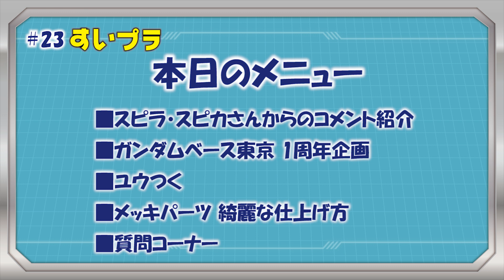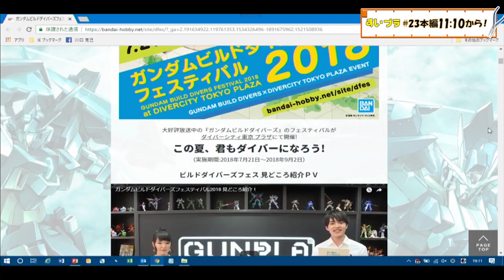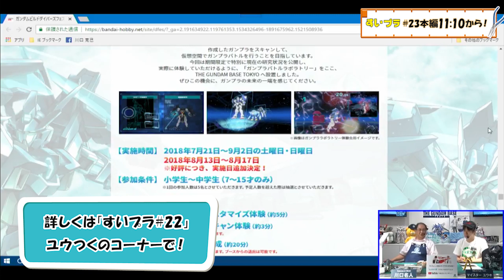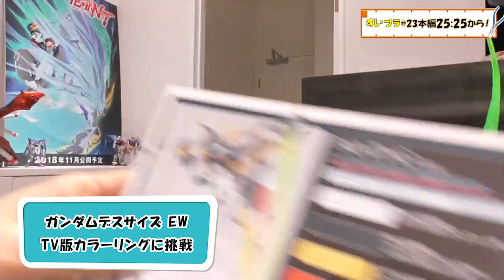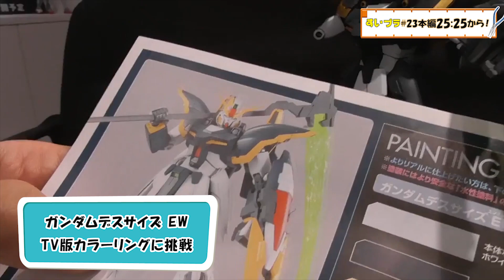川口名人のすいプラ＃23 【ダイジェスト版】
8月15日(水)にLIVE配信された すいプラ#23 のダイジェスト版です！

お忙しいあなたも気軽にチェック！

川口名人のすいプラ＃23 本編はこちら↓！

☆ガンプラビルダー☆
川口名人